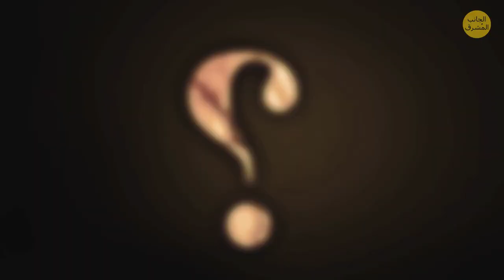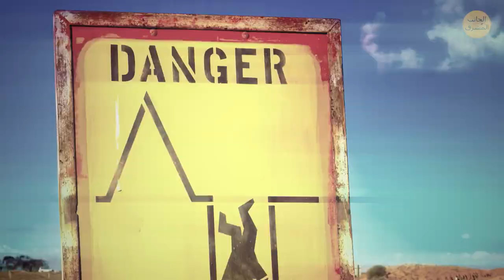المدينة الوحيدة التي يعيش فيها الجميع تحت الأرض طوال الوقت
تبدو كصحراء كغيرها من الصحاري للوهلة الأولى. ولكن أنظر إليها عن كثب، وسترى. مدينة بأسرها مطمورة تحت الأرض! لما سيود أي أحد العيش هنا، في مكان قاحل ومجهول؟ ماذا يخفون بالضبط، وهل يمكن أن توجد مدن غريبة أخرى مثل هذه؟ في سنة 1915، وجد طفل حجرا كريما من نوع أوبال في صحراء جنوب أستراليا. لفت اكتشافه الاهتمام إلى هذا المكان وغيّر التاريخ.

بمجرد أن وصل عمال المناجم إلى كوبر بادي، قوبلوا بمناخ قاس لا يطاق. أثناء أشهر الصيف، يمكن أن تتجاوز الحرارة 40 درجة مئوية في الظل! مع قلة المطر والشجر، ما من مكان للاختباء من حرارة الصحراء، ما عدا. في أعماق الأرض. لنتعرف أكثر على هذا المكان غير الاعتيادي ونكتشف المزيد من المدن الغريبة الأخرى في العالم.

الطوابع الزمنية:مدينة مطمورة تحت الأرض 00:00

أعلى منطقة سكانية في العالم 5:04

القرية التي لا يوجد بها صبيان 5:47

المدينة التي بنيت داخل صخرة عملاقة 6:23

المدينة تحت سقف واحد 6:51

مدينة أخرى متناهية الصغر 7:41

المدينة التي يسكنها شخص واحد 8:21

أبرد قرية في العالم 8:56

المدينة الزرقاء في المغرب 9:35

نسخ من المدن من جميع أنحاء العالم 9:56

أكبر مدينة أشباح في العالم 10:35

المدينة فوق البحر 11:04

عاصمة البرق في العالم 11:34

Part of the Rocks and Minerals display in the Royal Ontario Museum Toronto: By Tony Hisgett,

Multicolor rough crystal opal from Coober Pedy, South Australia: By Dpulitzer,

Main Square, Copy of Halstatt, near Huizou, Guangdong Province: By Chinadoc,